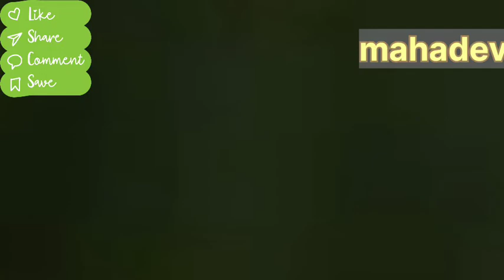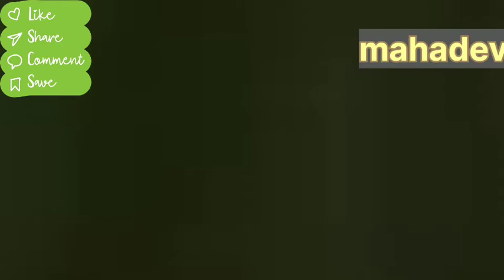Devo ke dev Mahadev हमारे जीवन में धन का महत्व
Lord Shiva cannot tolerate injustice and tries to vanquish all the evil forces. Meanwhile, Princess Sati, who is naturally drawn to Lord Shiva, goes to any extent to impress him.

Theme song: Shiv Shiv

First episode date: 18 December 2011

Number of seasons: 36

Number of episodes: 820

Final episode date: 14 December 2014
devo ke dev